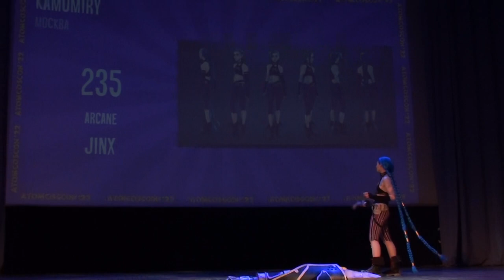AtomCosCon 2022 Kamomīry - Arcane - Jinx